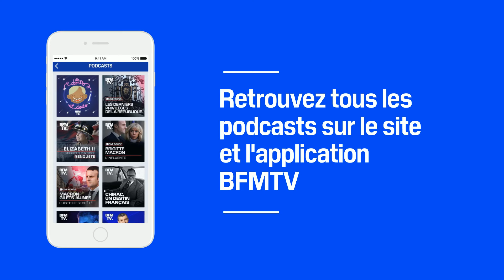Episode 70 : Le super-héros de neuf ans - Les dents et dodo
Tu veux connaitre l’histoire de Timothy le super-héros de neuf ans ? Alors attrape ta brosse à dents, ton dentifrice, et c'est parti !